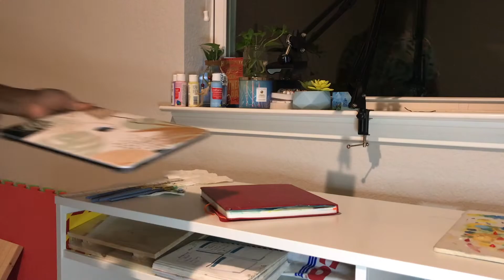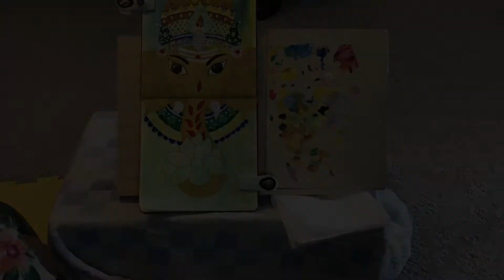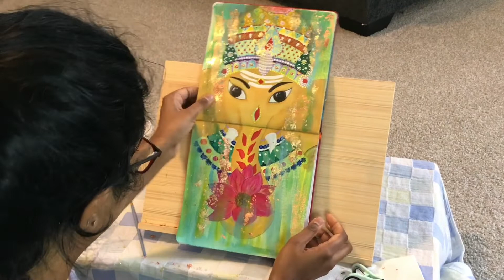Monday Blues | Morning coffee | Vinayagar Acrylic painting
Hello,

In this video I have covered one of my painting (vinayagr Acrylic painting ) follow up , sit back and relax while I make coffee and paint (which is my two favorite )

Do get connected with me in instagram (liked below)

Your's,
Artist